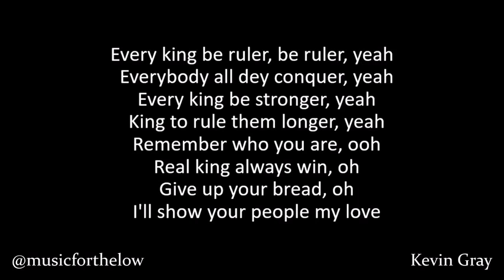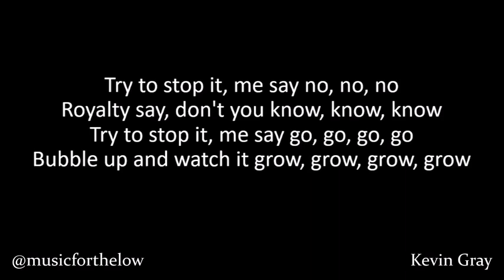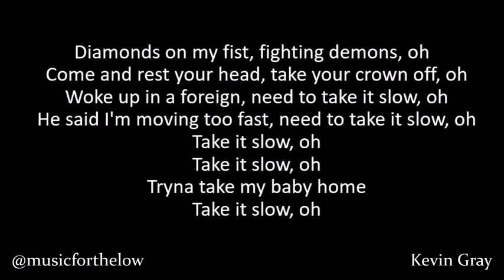Beyonce - Already feat Shatta wale official lyrics